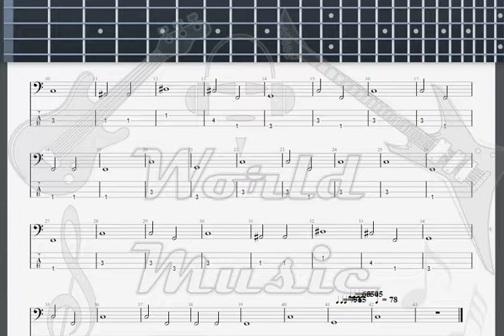Guns N' Roses The GodFather Theme BASS GUITAR TA